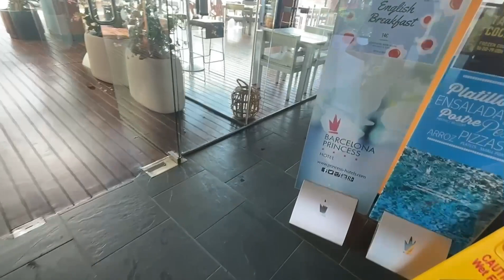Barcelona To London Sept 2021 | My Trip To Barcelona Spain 🇪🇸 2021